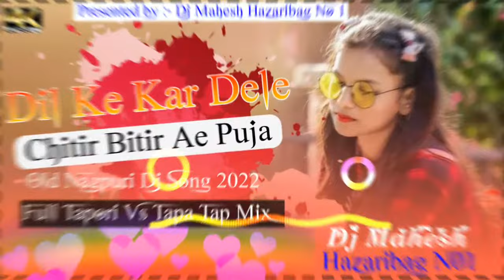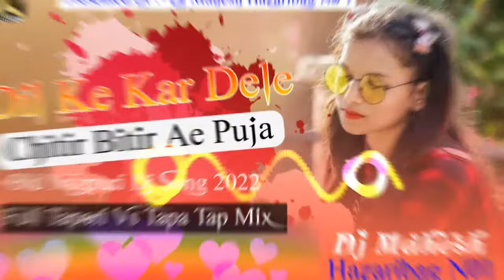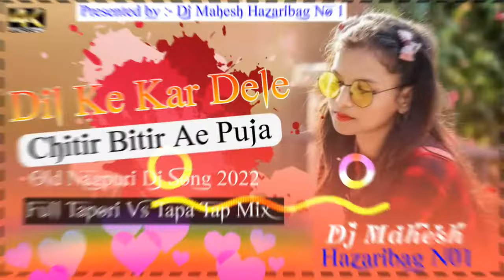Dil Ke Kar Dele Chitir Bitir Ae Puja ll Old Nagpuri Dj Song 2022 ll Tapori Mix Dj Mahesh Hazaribag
यह चैनल किसी गलत उपयोग के लिए नहीं बनाया गया है! अगर मैंने आपका कोई गाना या विडियो अपलोड किया है और आप इसे हटाना चाहते हैं
⚠ ⚠ ⚠WARRNIG⚠ ⚠ ⚠ Fake स्ट्राइक करने वाले पर कानूनी कार्रवाई की जाएगी //please do not a fake coppy raght strick otherwise you will be legal prosecuted cyber police delhi, IP experts Mumbai copyright case file 420* in indian copyright rules 1957